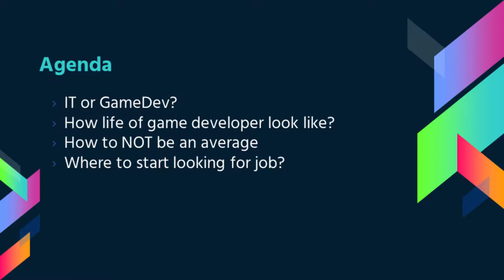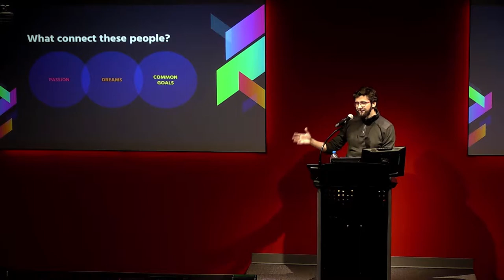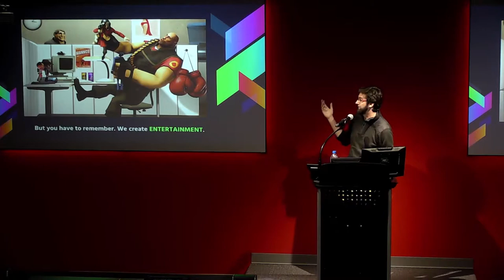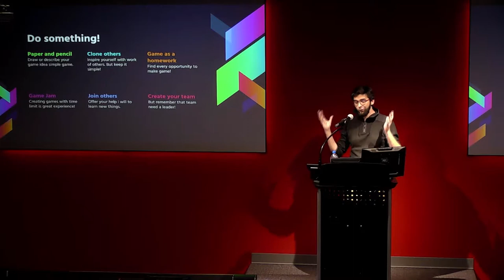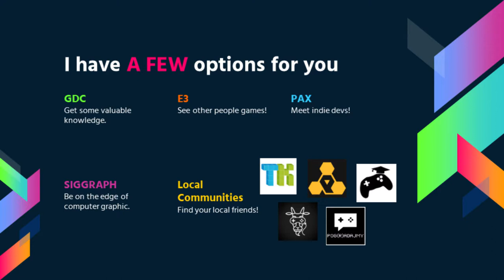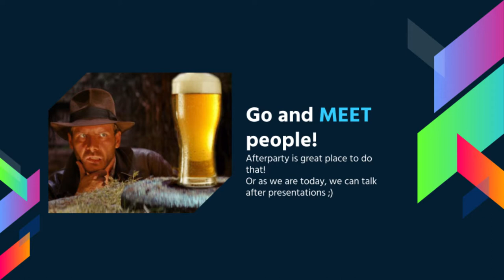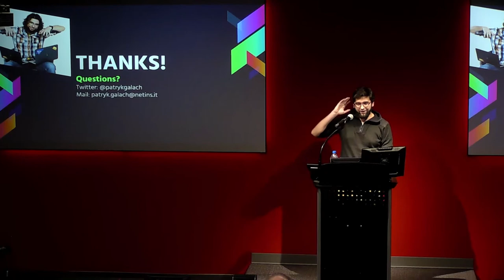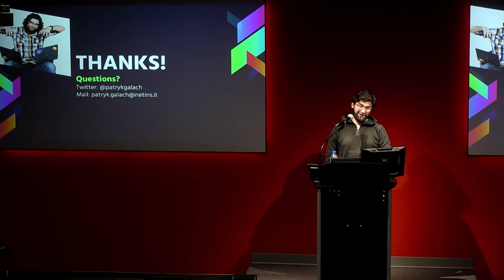How to Start Your GameDev Career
In this October 2018 IGDA Las Vegas session, Netins Software's Patryk Gałach gives his advice on how to start your game development career.

Join the IGDA LV Meetup Group for the most up-to-date information on future game development events in Las Vegas

IGDA LV talks cover a range of developmental topics including game design, programming, audio, visual arts, business management, production, online games, and much more. We post fresh video content from our events as they occur, on a monthly basis or sooner.

Patryk Gałach is a game developer from Poland. He currently serves as the CEO of the Lublin GameDev Foundation and as the Head of the Games Department at Netins Software. He is an activist for the game development community in Lublin, Poland, and organizes many events related to the industry. His one hour presentation will include the topics: "How to Start your GameDev Career!" and "Diary of Game Jam Survivor".

The IGDA LV is the International Game Developers' Association Las Vegas chapter. Board members include Grover Wimberly, Samantha Rains, Gunnar Clovis, and Larry Kuperman.